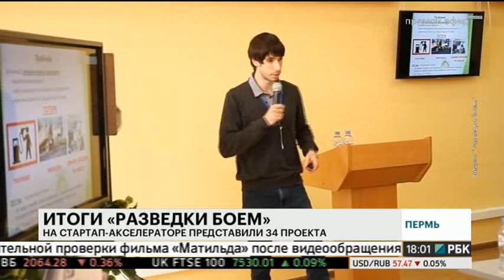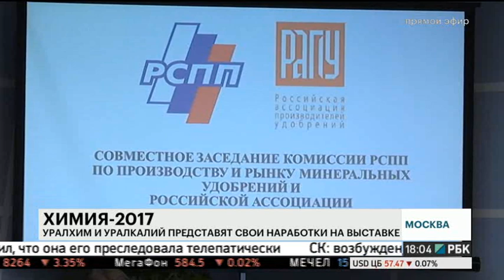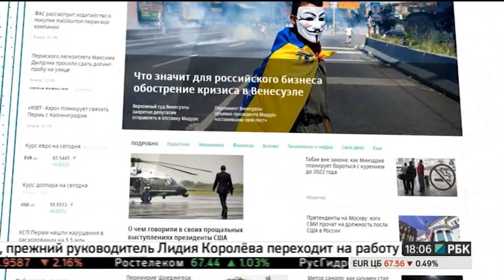НОВОСТИ ПРИКАМЬЯ 23.10.17 18-00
Темы выпуска:
-Химия-2017: прямое включение корреспондента РБК-Пермь.
- Азот отчитался за 9 месяцев года.
- В ботаническом саду продолжают откачивать воду.